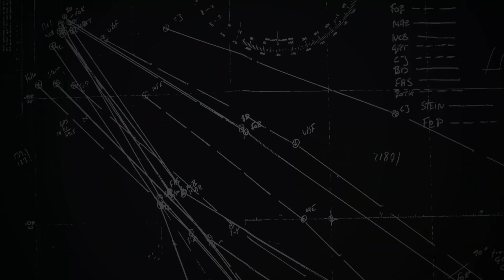Daily Live – 1300 UTC Sunday 14 January | Volvo Ocean Race